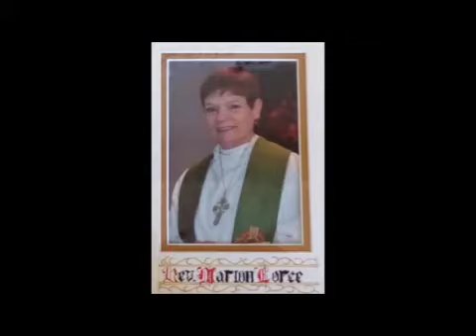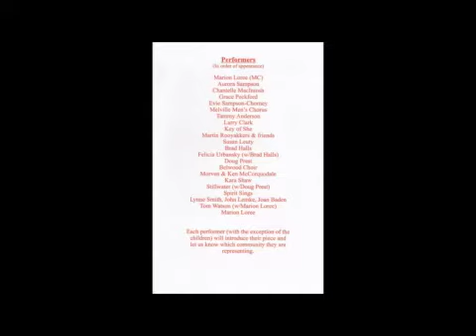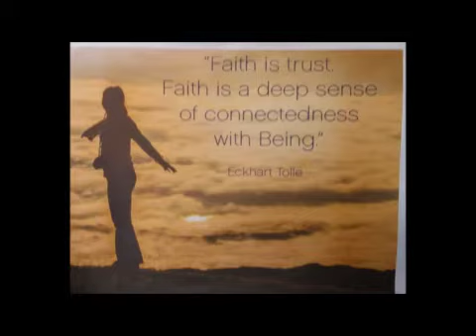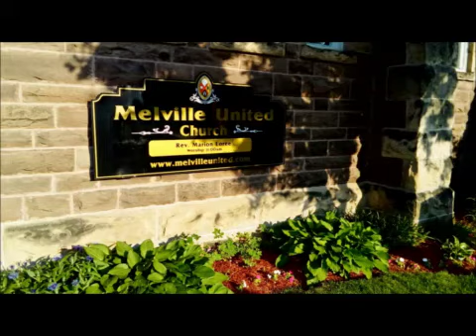Weekly Worship June 27 2021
Welcome! This service is recorded at Melville United Church in Fergus, Ontario. Today's worship is provided by Rev. Marion Loree.

For a printable copy of today's message or past messages

Video insert (Past & present Melville Choir):
Piano - Colleen Weber
Electronic Drum Set, Electric Bass Guitar, Acoustic Guitars 1 and 2, Spanish Guitar, Synthesizer Keyboard - Rene Crespo
Vocalists - Colleen Weber, Joanne Mitchell, Bob Mitchell, Alison Rainford, Millie Cumming, Susanne Schmidt, Megan Schmidt, Matthias Schmidt
Sound Production and Mixing - Rene Crespo, Bob Mitchell
Visual Media Production - Joanne Mitchell